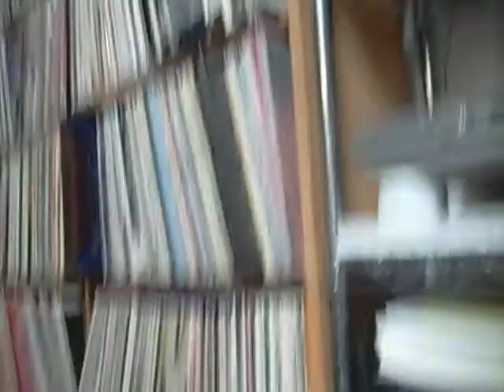Sunny & Phyllis UNI 55064 Love, Love, Love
Sunny Threatt and Phyllis Brown with The Danes

Composition by S. Threatt.
Le Bill Music, Inc. (BMI)
A Mark V Production
Monarch pressing plant delta #70867--April, 1968.

Uploaded for historical, documentary, educational use. Pretty much, that is. I am offering my copy on eBay.